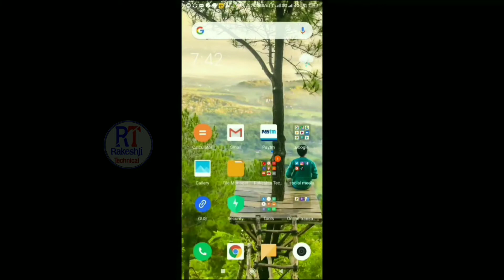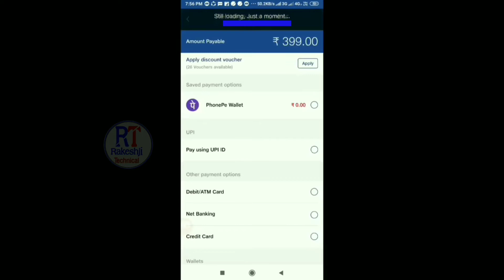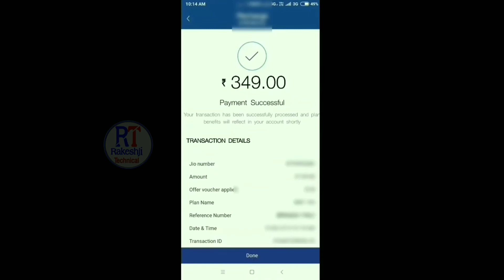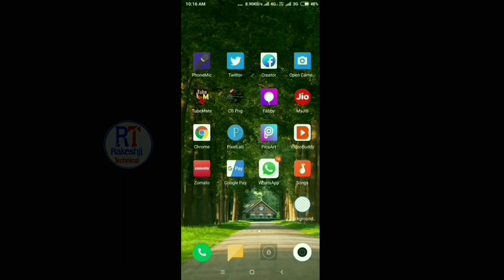Jio ka recharge Atm card se kaise karen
Hello friends
Es video me hum aapko bataye hai ki aap kis prakar se apne jio number par atm se recharge kar sakte hai aur 50 rupees tak ki bachat kar payege.

My jio app ko download karne ke liye es link par click kare

👍Missho application ko download karne ke liye es link par click kare